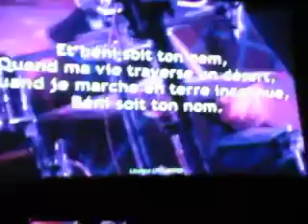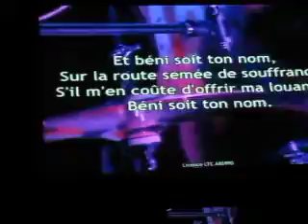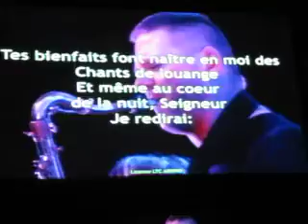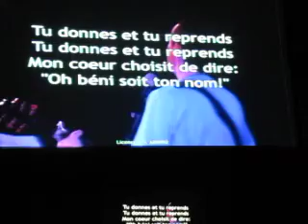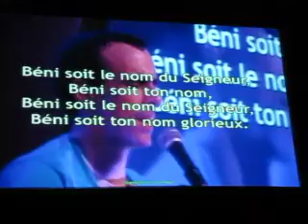Béni soit le nom du Seigneur.MOV